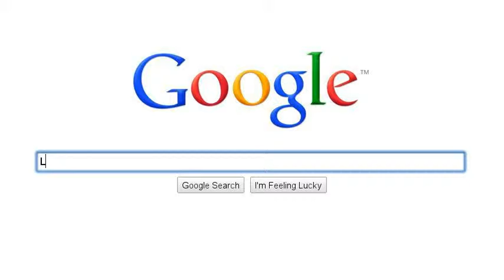Successful SWIC Students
What does it take to be a successful SWIC student? --Your thoughts please!